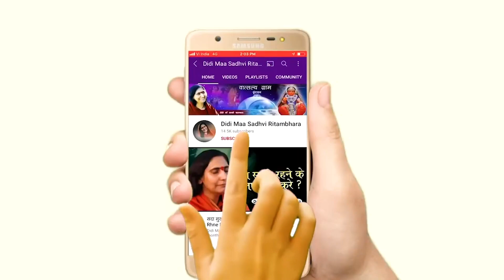श्री राम बिना तेरा ध्यान कहां - Shri Ram Bina Tera Dhyan Kaha - Sadhvi Ritambhara Ji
➤Video Name :- श्री राम बिना तेरा ध्यान कहां - Shri Ram Bina Tera Dhyan Kaha

❤ Social networking service :- Parveen Production House  M.No.9911079993 , 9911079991